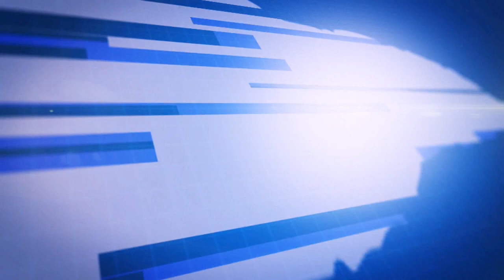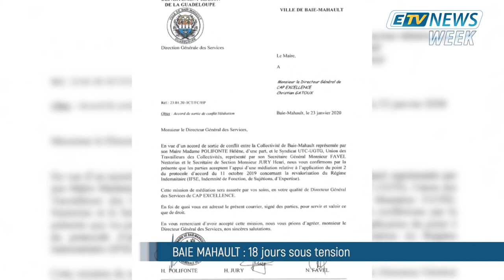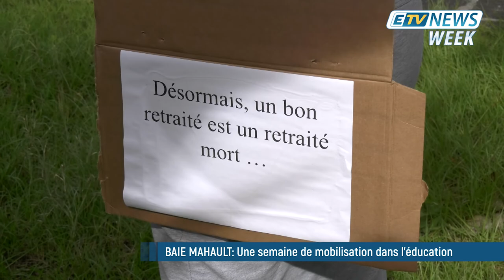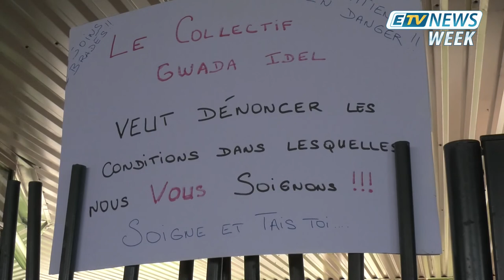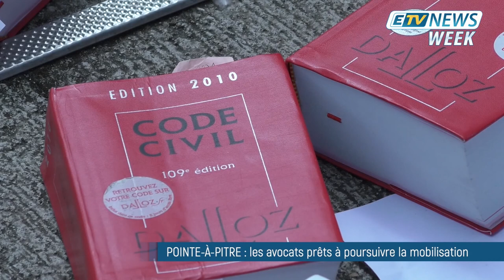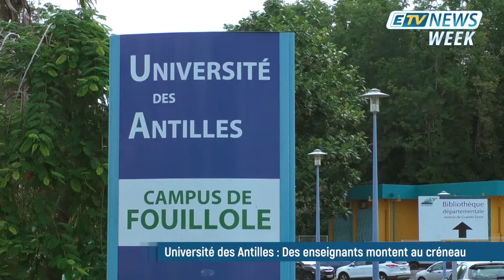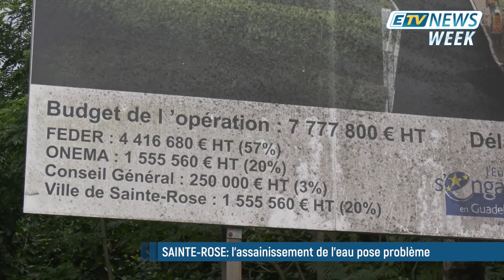JT ETV NEWS WEEK du 25/01/20